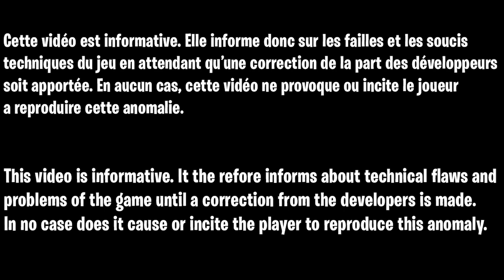GLITCH OUT OF MAP DER ANFANG ZOMBIE VANGUARD, COMMENT SORTIR DE LA CARTE DER ANFANG VANGUARD ZOMBIE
▬▬▬▬▬▬▬ • BIENVENUE 😍 • ▬▬▬▬▬▬▬

▬▬▬▬▬▬▬ • PARTENAIRES 💪 • ▬▬▬▬▬▬▬

👉StealthGamer:
"SOISCOOLMEC"
"STRIKESOISCOOL"

TikTok "SoisCoolMecYTB"
👻Snapchat "soiscoolmec"

.▬▬▬▬▬▬▬ • TOP DON 💰 • ▬▬▬▬▬▬▬

▬▬▬▬▬▬▬ • MUSIQUE OUTRO 🎵 • ▬▬▬▬▬▬▬